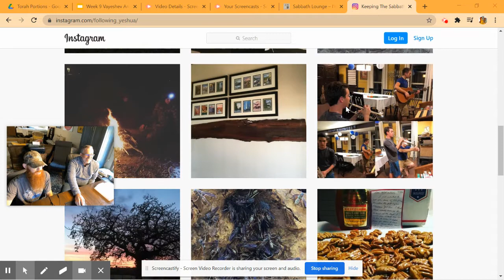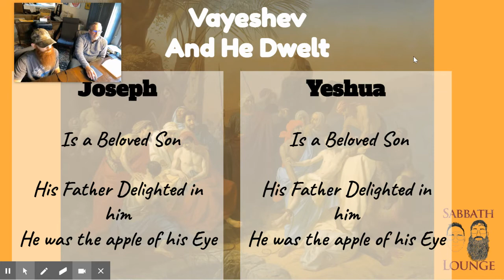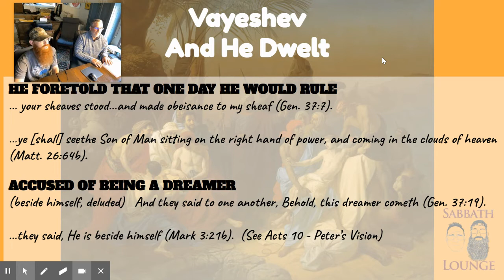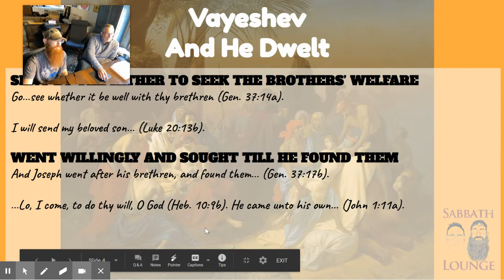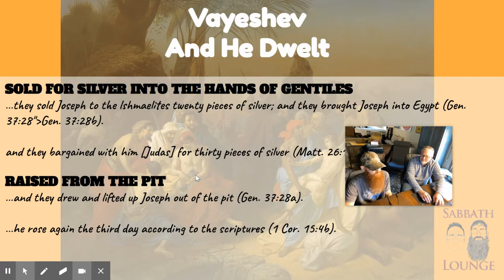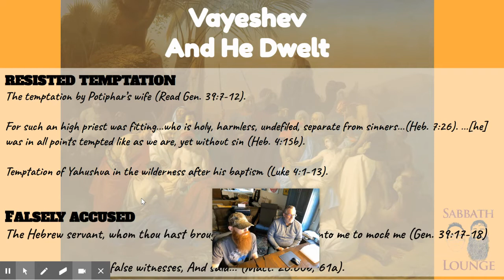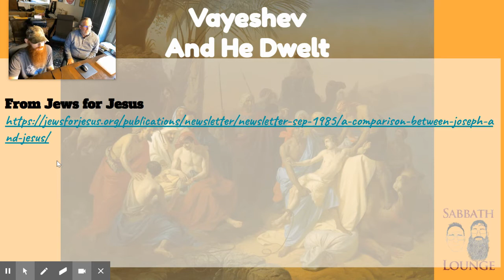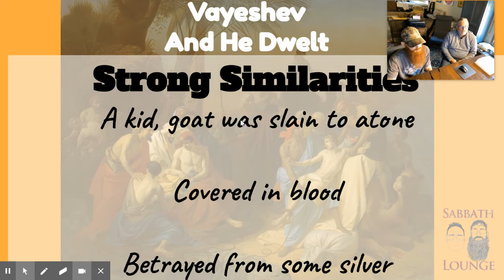Torah Portions: Joseph to Yeshua, Week 9 - Vayeshev (Genesis 37-40:23) | Bible Study & Insights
Join us for Week 9 of our Torah Portions study as we dive deep into the book of Genesis, covering Genesis 37-40:23 with the portion of Vayeshev ("And He Dwelt"). This study explores the incredible journey of Joseph and how his life foreshadows the coming of Yeshua (Jesus), highlighting key themes of faith, betrayal, dreams, and God's providence. Watch as we unravel these ancient scriptures and their relevance to our lives today, offering insights into God's plan for redemption.

📖 Key Topics Covered:

The story of Joseph and his brothers
Joseph’s dreams and his journey into Egypt
The significance of Joseph's story for the Messiah, Yeshua
Lessons from Genesis 37-40:23 for modern believers